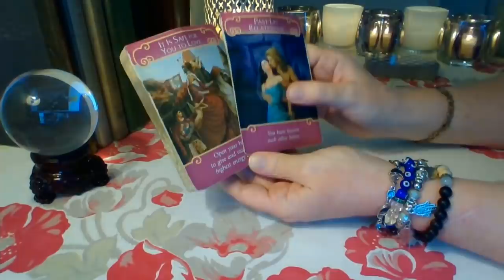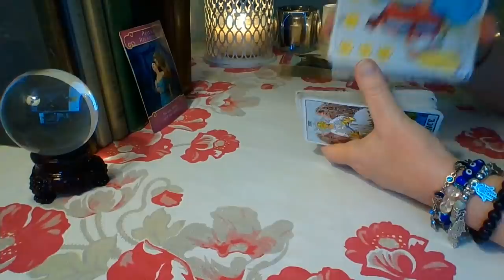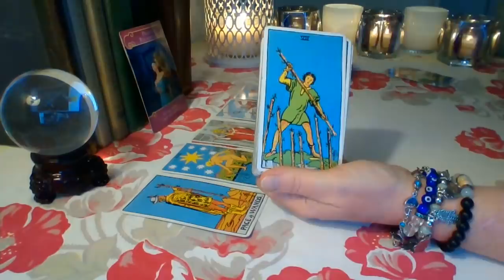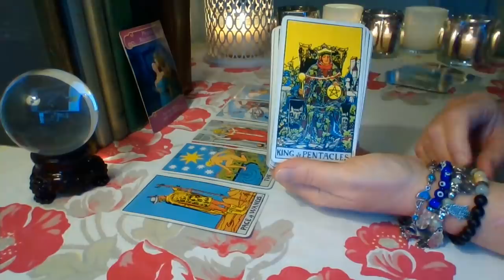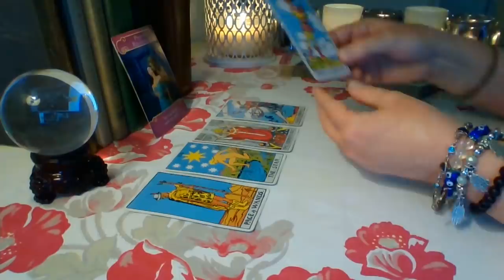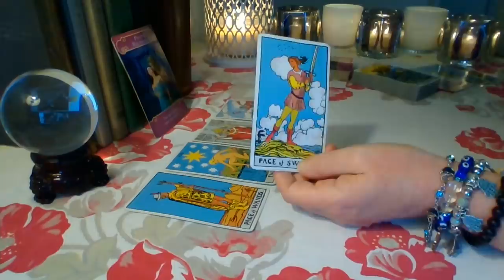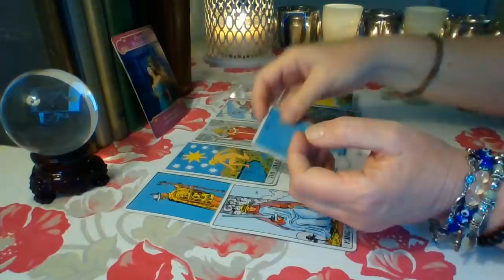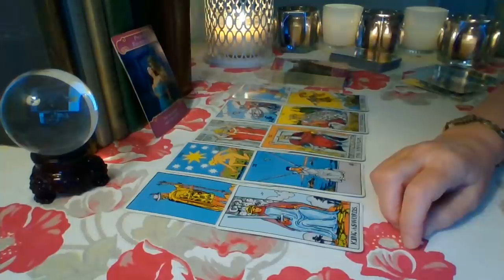Aries August 2021 ❤ It's Time For Your Souls to Connect In This Lifetime Aries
Aries ❤ This person does not let just anyone into their heart Aries, but they know your soul. The spiritual connection is very intense between you and needs to be explored ❤

Schedule for weekly YouTube readings:
Monday: Libra, Scorpio, Sagittarius
Tuesday: Capricorn, Aquarius, Pisces
Wednesday: Aries, Taurus, Gemini
Thursday: Cancer, Leo, Virgo